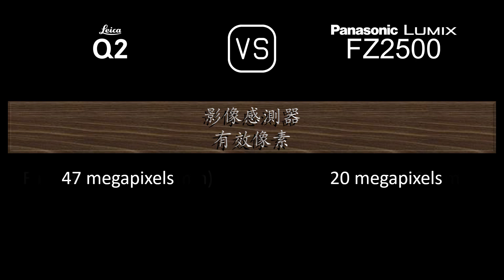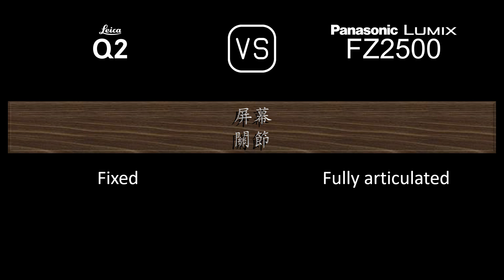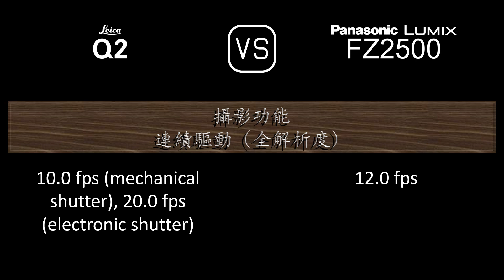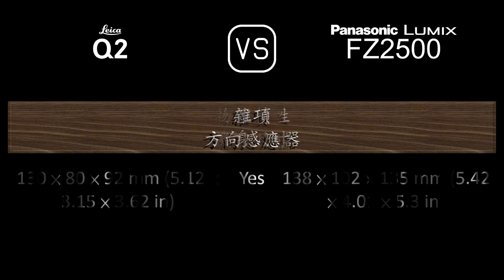Leica Q2 與 Panasonic Lumix FZ2500 的規格比較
本片是 Leica Q2 與 Panasonic Lumix FZ2500 的功能概述和規格比較 (comparison of specifications)，希望對您有所啟發。感謝您的支持。

00:24 推出
00:32 機身
00:41 影像感測器
01:05 影像
01:21 光學與對焦
02:06 屏幕
02:26 取景器
02:42 攝影功能
03:43 錄像功能
03:59 儲存
04:04 連接性
04:32 物理特性
04:52 雜項